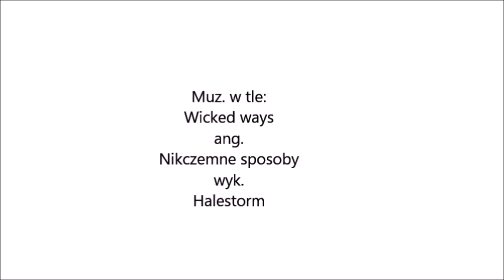Animash & Humans- Wicked ways 🖤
Użyte klipy (Used clips):
- Akademia Dobra i Zła (The School for Good and Evil)
- Lekarstwo na życie (A cure for wellness)
- Saga "Zmierzch": Przed świtem. Część 2 (The Twilight : Breaking Dawn - Part 2)
- Czarny łabędź (The black swan)